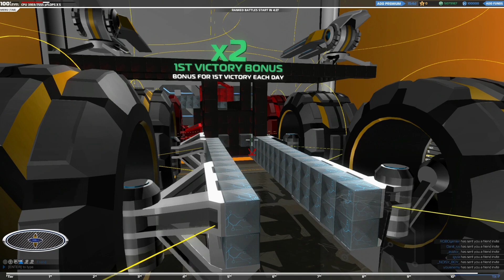Robocraft bugs Баги в робокрафт 6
Robocraft  Баги.
  Robocraft - уникальная игра с уникальным гемплеем. Которая поражает своим геймплеем и возможностями. Смесь роботов и Minecrafta.
 В робокрафт ты можешь построить робота по своему воображению и отправить его в бой управляя своим творением.
Другие видео с багами в робокрафте:

Robocraft. Баги в робокрафт -1

Robocraft. Баги в робокрафт - 2

Robocraft bugs. Баги в робокрафт - 3

Robocraft bugs. Баги в робокрафт 5

Группа канала в контакте :
Группы игры РОБОКРАФТ в контакте :
Музыка в видео:
Neocrey_-_Smack Привет дорогой друг или подруга )). Меня зовут Иван, и я приветствую тебя на канале ВОБЛЕР. На канале ты увидишь: новинки игр 2017 года, симуляторы, песочницы, экшен-шутеры, различные инди игры. А так же обзоры, летсплеи и прохождение игр на русском.